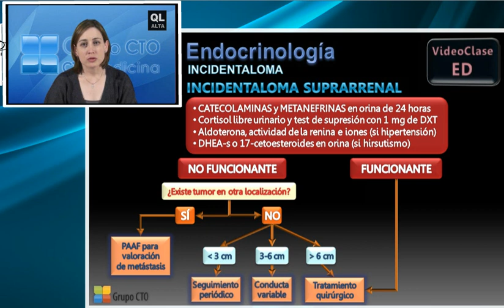Curso CT endocrinologia - 13 Incidentaloma